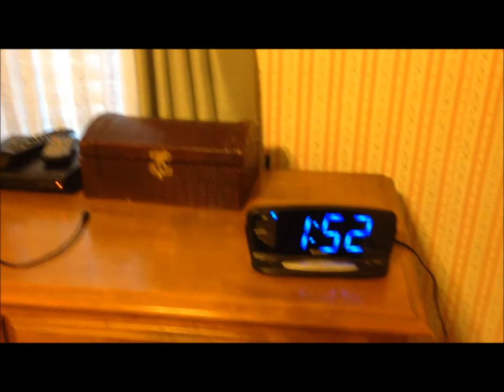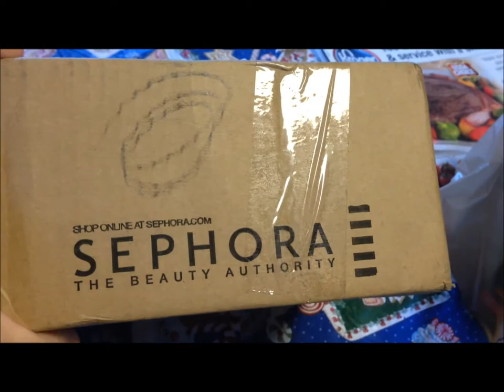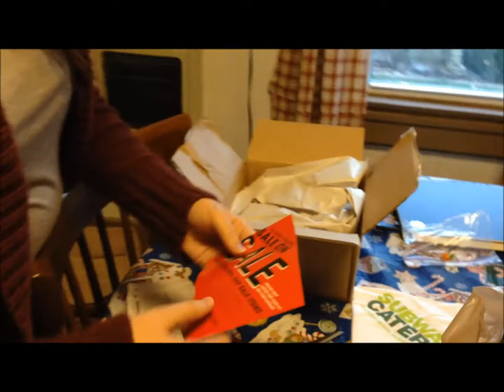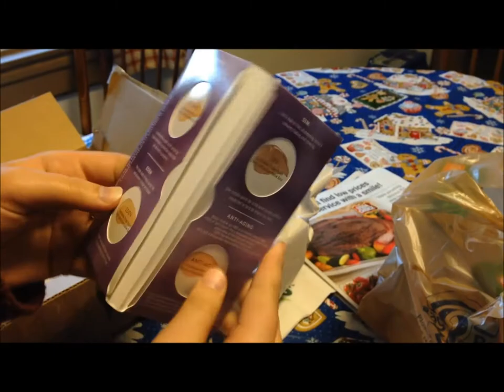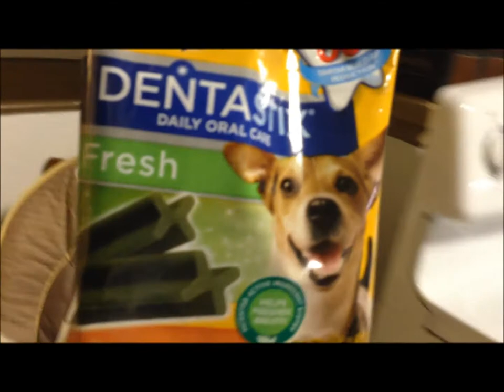Pugs Can Dance Vlog December 10-11, 2013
This vlog is over a two-day period: December 10 & 11, 2013. One day I watched Gavin and the following day I was into all sorts of things.